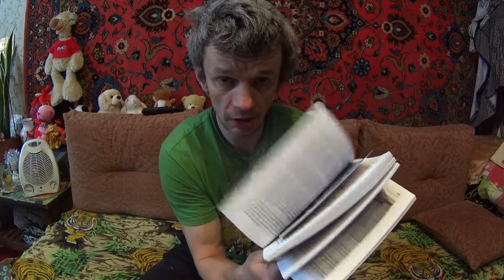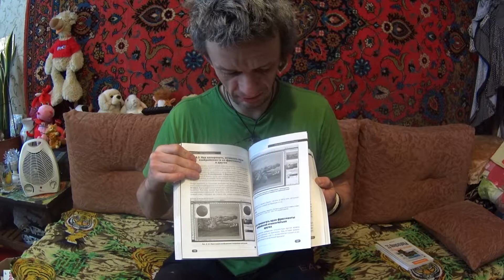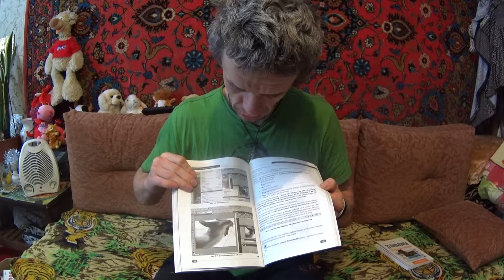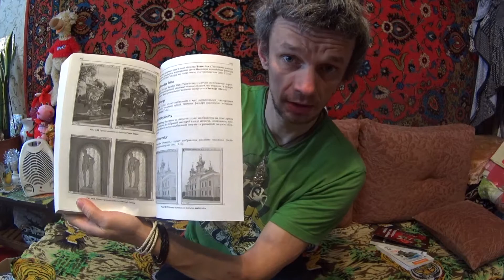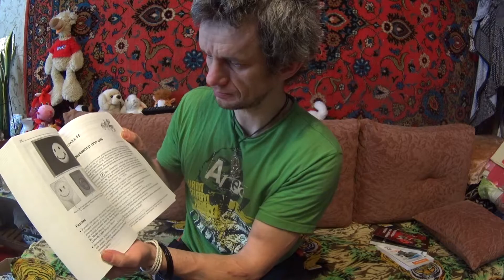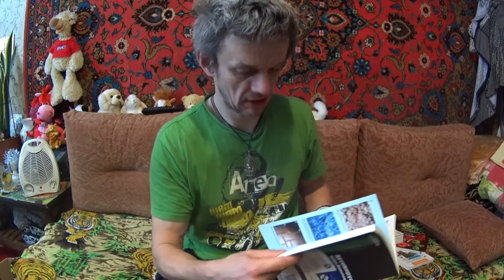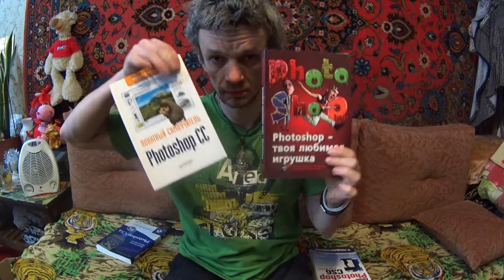обзор (книг photoshop p . s)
обзор книг photoshop p.s я поделюсь с вами полезными книжкакми и увас будут крутые превьюшки!